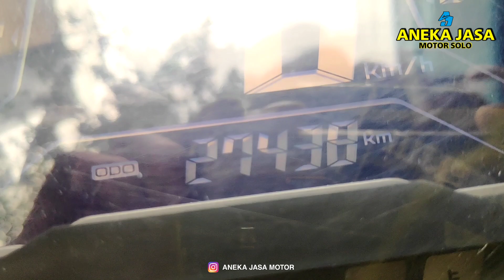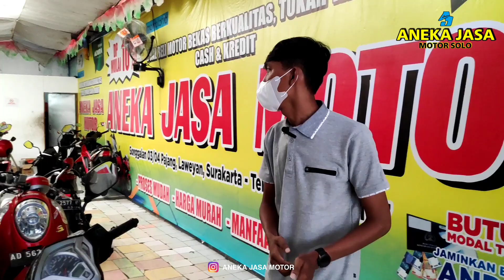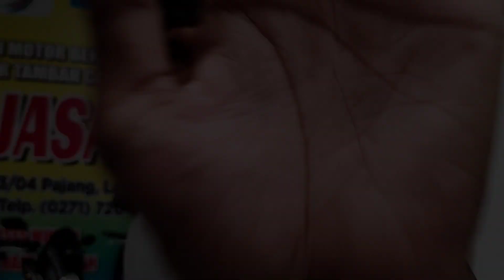Dikasih info maszeeh matic 3 juta - ANEKA JASA MOTOR | Referensi Harga Motor Bekas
Dealer Motor Bekas Dengan Follower OLX terbesar se SOLO RAYA
Atau cukupnketik AJM di kolom pencarian OLX
Jam Buka,

Dealer kami menawarkan harga yang wajar dan sesuai kondisi motor. Jujur terbuka semua kami video kan di channel kami, dari unit mentah (baru datang)sampai ready.
Setiap pembelian motor free ganti oli mesin.
Bisa Tukar Tambah dengan motor lama anda ( motor lama buat DP juga bisa ) apapun kondisinya ( yang penting ada stnk sama bpkb ).
Untuk pengurusan pajak bisa kita bantu seterusnya, cukup foto stnk saja kirim lewat wa.
Demi menjaga kualitas, harga kami memang bukan yang paling murah, tapi kami berusaha memberikan yang terbaik demi menjaga kepercayaan pelanggan sejak tahun 2003.
Rata2 penjualan kami sekitar 120-160 unit per bulan dengan stock kami sekitar 70-80 unit.
Konsultasi atau menanyakan unit lainya ( yang tidak masuk diiklan ) atau menanyakan alamat ( denah ) hubungi marketing kami, silahkan hubungi nomor WA dibawah ini :
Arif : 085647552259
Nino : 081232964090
atau langsung klik :

HATI2!!! PENIPUAN,
JANGAN MENTRANSFER UANG SEBELUM BERTEMU PENJUAL DAN MELIHAT UNIT, LEBIH BAIK DATANG KEDEALER APABILA MELAKUKAN PEMBAYARAN.